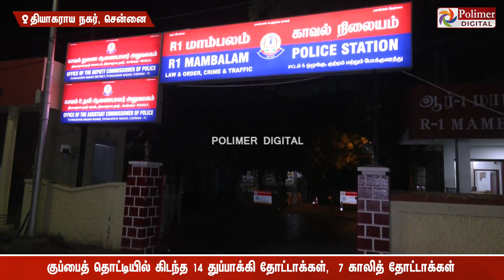குப்பைத் தொட்டியில் கிடந்த தோட்டாக்கள்.. பதறிய தூய்மைப் பணியாளர்கள்.. தி . நகர் அருகே பரபரப்பு…!!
/ polimernews